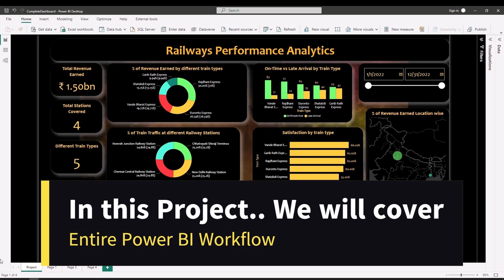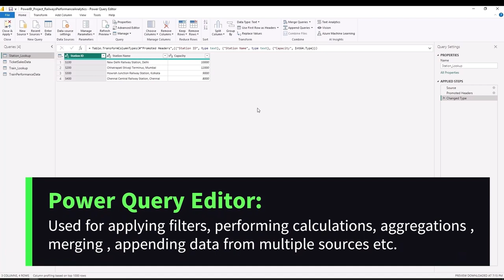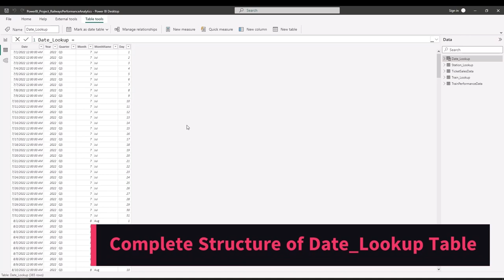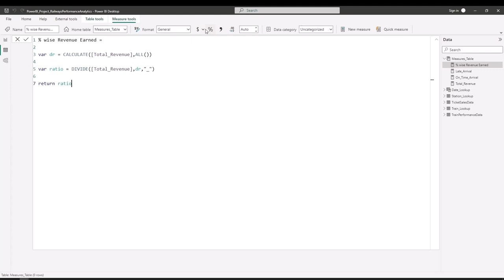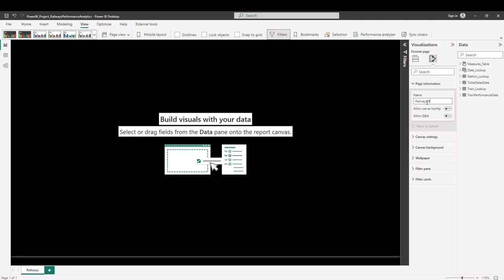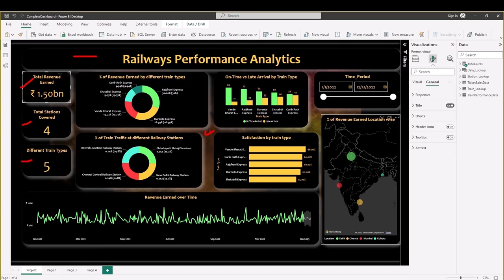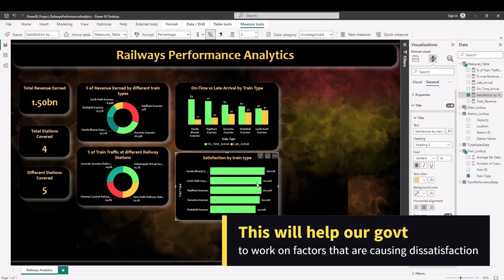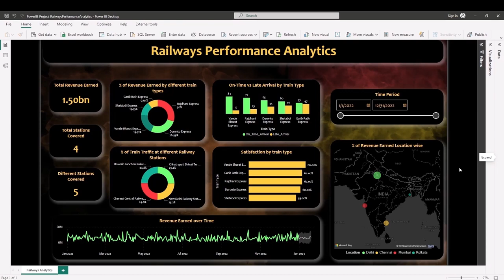POWER BI Project in 1.5 HOURS!! || Complete DASHBOARD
To download the files used in this video .. checkout the Power BI Project section under  the following link:

In this video we are going to create end to end project using Power BI.

Data Scrubbing using Power Query
1)Splitting Columns by Delimiter
2)Removing unused column

1)Design Calendar Dimension
2) Designing of Measures:
            On-Time Arrival
            Late Arrival
            Revenue Earned
             % of Revenue Earned by different train types
            % of Train Traffic at different Railway Stations
            % of Revenue Earned Location wise
             Satisfaction by Train Type

Data Visualization
1) KPI (Total Revenue Earned, Different Train Types , Total Stations Covered)
2) Maps (% of Revenue Earned Location wise)
3) Pie/Donut Chart (% of Revenue Earned by different train types , % of Train Traffic at different Railway Stations)
4) Line Chart (Revenue Earned over Time)
5) Column Chart (On-Time vs Late Arrival by Train Type)
6) Bar Chart (Satisfaction by train type)
7) Filter (Period)